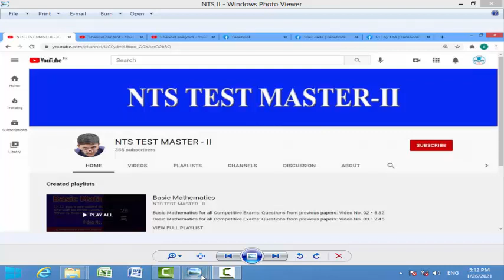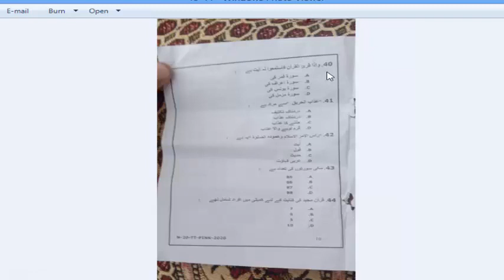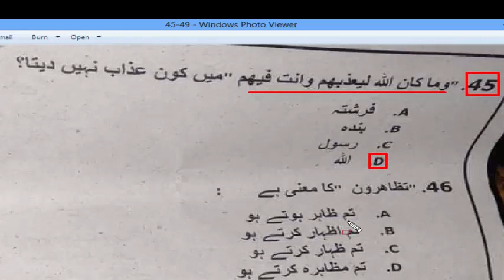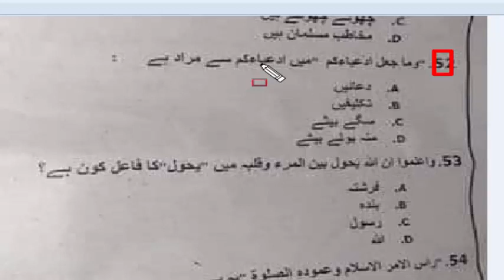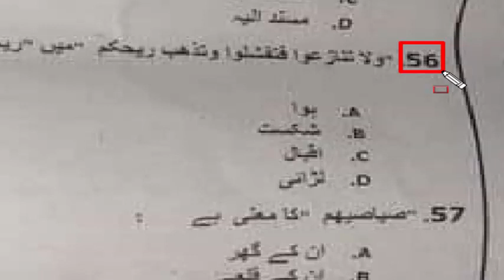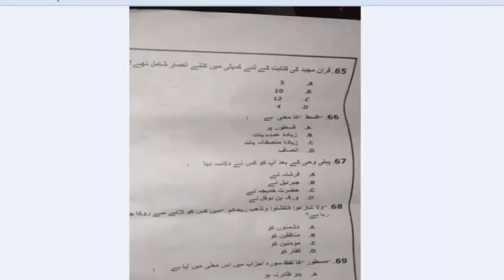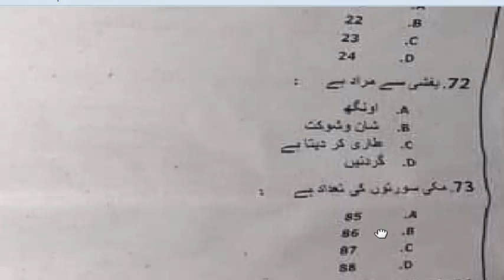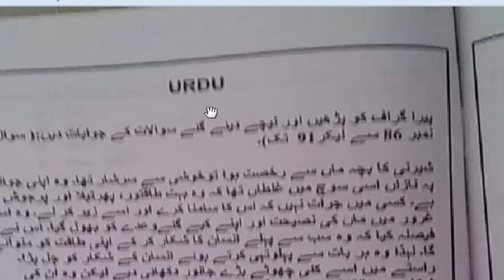TT 2020 Paper 23-01-2021 : Subject Part : Part - 03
Dear viewers this is TT paper Taken by NTS on 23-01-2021.
TT 2020 paper
TT paper
TT 2020 paper
Paper TT